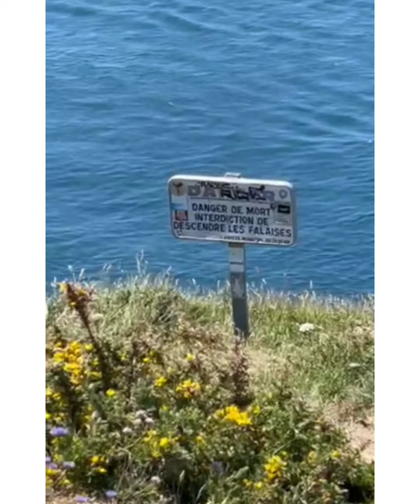For surfing only 🌊 come and join us exploring this beautiful place 🇨🇵